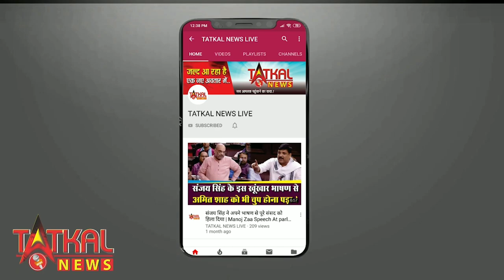अफगानिस्तान में तालिबान के कब्जे वाले इलाके में फंसे तीन भारतीय इंजीनियरों को किया गया एयर रेस्क्यू